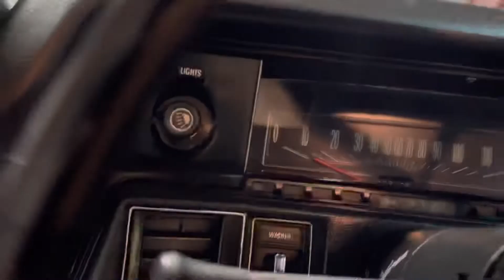72 Chevrolet Malibu